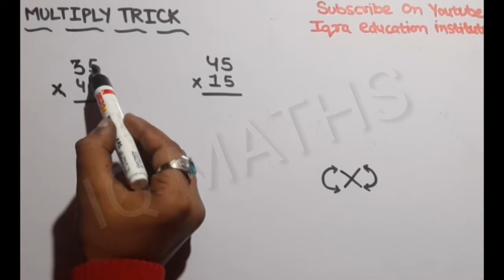Multiply trick | गुणा करने के लिए short trick | मल्टिप्लाई करने का शॉर्टकट - Shortcut to Multiply